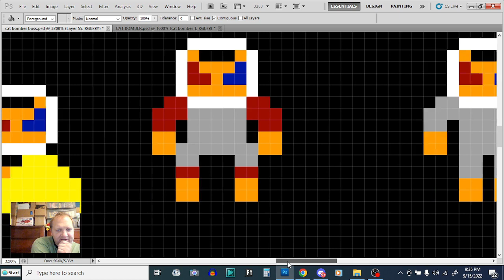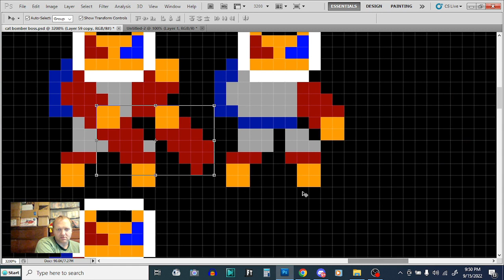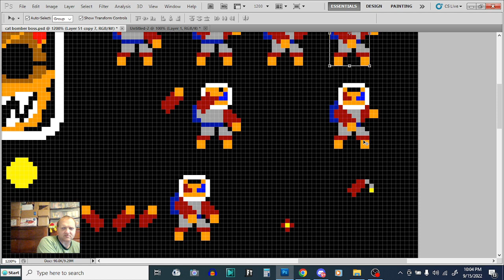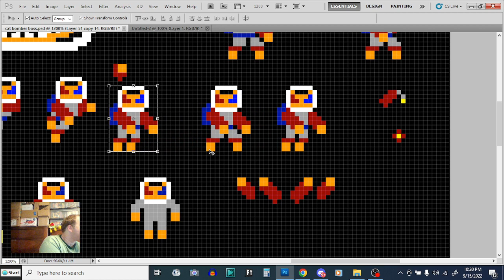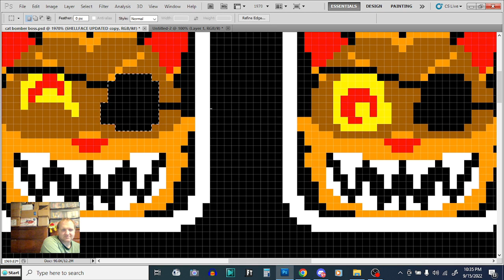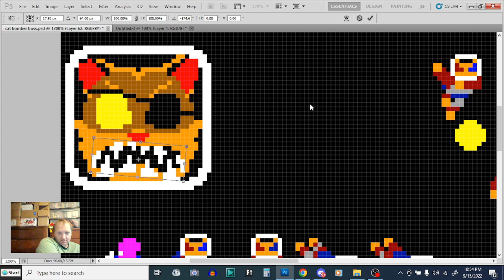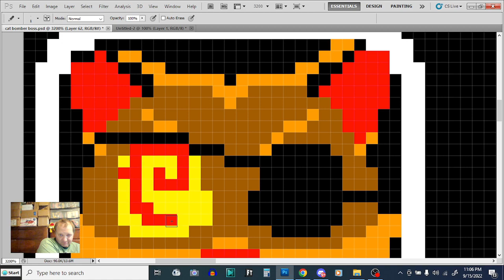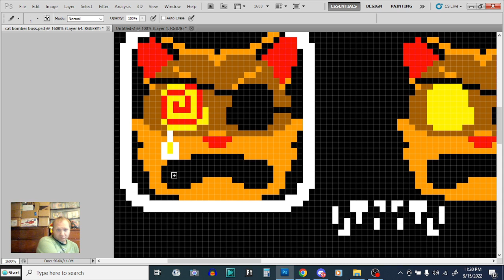Cannon Custodian pixel art and Game Development - 9/17/2022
This video was recorded September 16th, 2022 on the Ichiban Games Twitch channel.

This video showcases artwork for ichiban Games Cannon custodian with a few bosses and a fun little dive into game development on the art side. Enjoy!